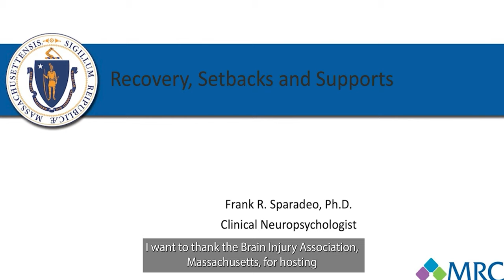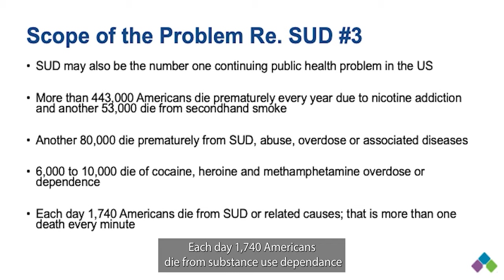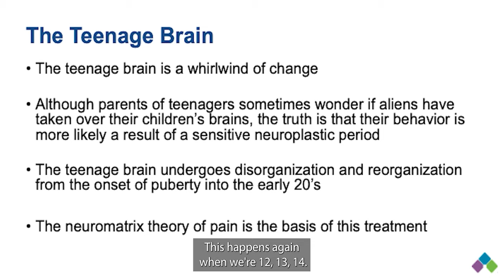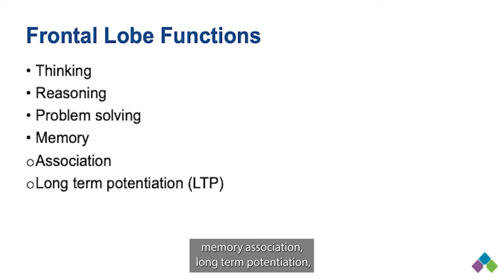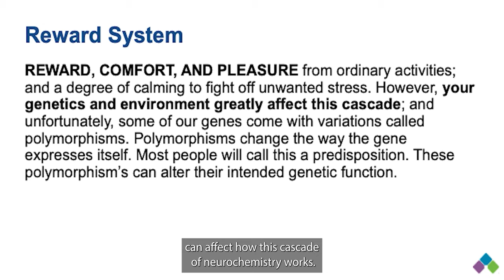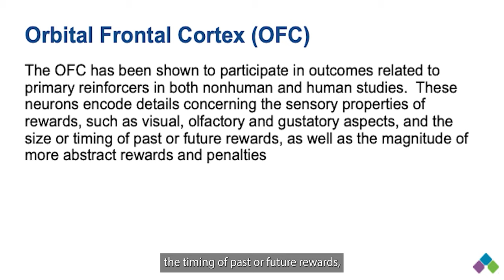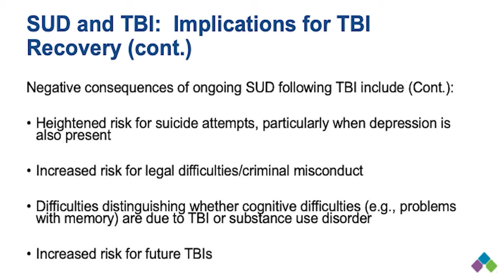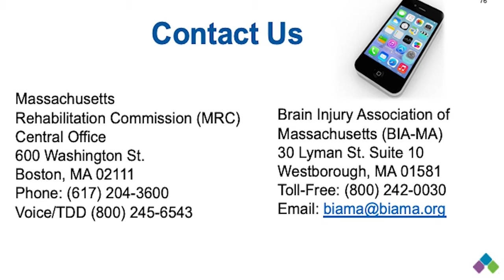Brain Injury and Substance Use Forum Part 1